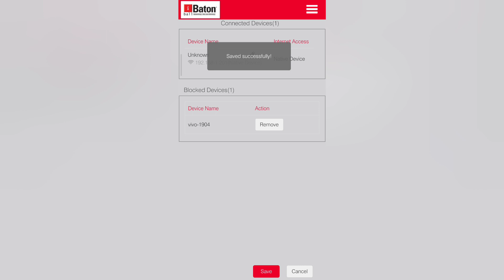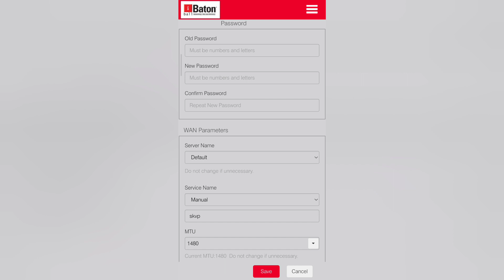How To Block Unwanted Devices On iBall Baton Wifi Router | Change Settings Of Connected Devices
In this video, we will talk about how to change the settings for number of devices connected to the WiFi router and how to block the unauthorised devices connected to your iBall Baton Wifi Router.
This video also talks about how to grant the permission for devices to access only certain websites on the internet. This settings would be helpful for Wifi Routers connected at public places or schools.